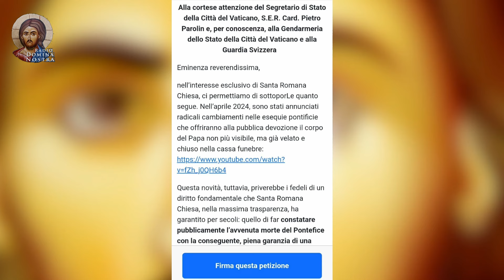🇩🇪 ST. MICHAEL DER ERZENGEL UND DER KAMPF GEGEN DEN TEUFE [DEU]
🇮🇹 SAN MICHELE ARCANGELO E LA BATTAGLIA CONTRO IL DIAVOLO [ITA]

POSTGIROKONTO
PICCOLA NAZARETH VEREINIGUNG
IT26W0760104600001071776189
BIC AUSLANDüBERWEISUNG
BPPIITRRXXX
FÜR FREMDWÄHRUNGSSPENDEN (NICHT IN EURO)
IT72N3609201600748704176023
 BIC TRWIBEB3XXX

/radiodominanostra
Webradio
radio.dominanostra.it
Sekrätariat Domina Nostra
(Ab 09.30 bis 12.30 Montag bis Samstag)
SMS, Telegram und Whatsapp
Radio Domina Nostra in alle Sprachen